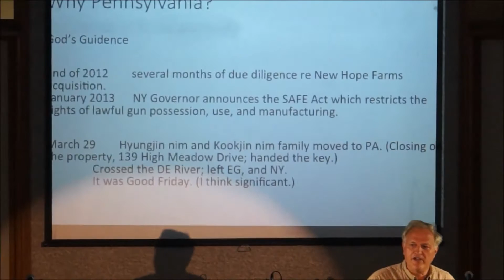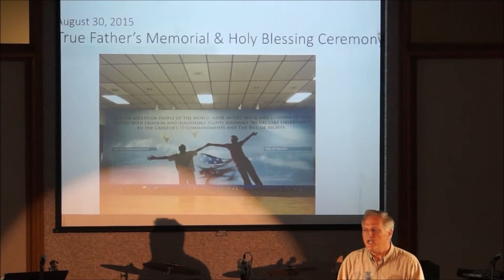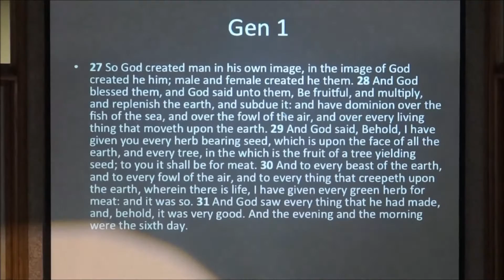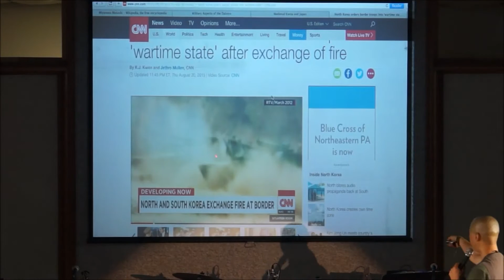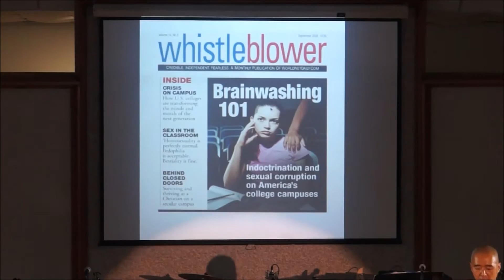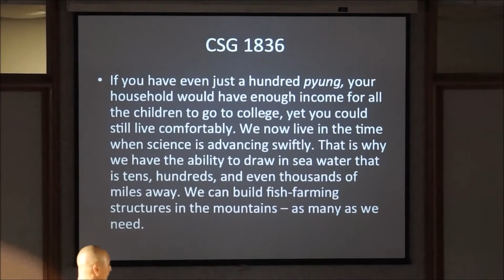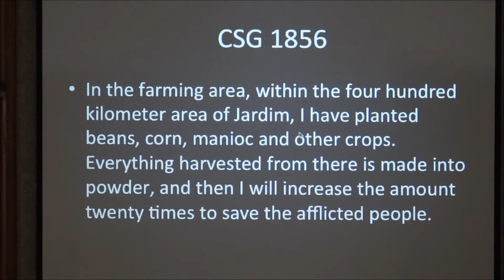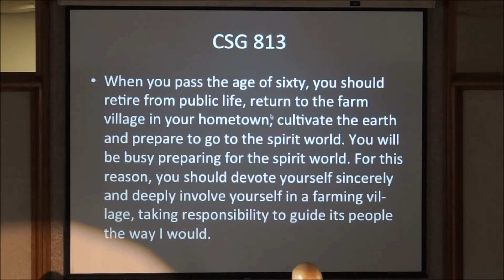Building the Real CIG, August 23rd, 2015